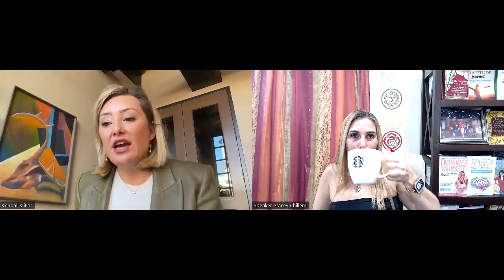Exclusive Interview: Real Estate Expert Reveals Insights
The podcast featured a conversation between Kendall Travis, a licensed real estate salesperson in New York, and Stacy, discussing the importance of transparency and understanding in real estate transactions. They highlighted the differences in business practices among states, emphasizing the need for clear communication between agents and clients regarding commissions, contracts, and negotiations. The speakers stressed the role of real estate agents in guiding and protecting clients through the buying or selling process, ensuring a smooth and successful transaction. They encouraged consumers to carefully choose a knowledgeable and trustworthy agent to navigate the complexities of real estate deals. The discussion underscored the value of agents in providing expertise, support, and advocacy for clients, ultimately aiming to educate and empower individuals in making informed decisions about their real estate investments. The conversation took place in the context of ongoing legal issues and challenges within the real estate industry, highlighting the significance of having competent and dedicated professionals to safeguard clients' interests.

CHAPTERS
00:02 - Real estate salesperson licensing
06:36 - Compensation transparency in real estate
13:60 - Understanding real estate transactions
27:13 - Importance of real estate agents
34:45 - Client-centric real estate services
41:01 - Guidance and protection in real estate
49:06 - Connecting with real estate professionals

LEARNINGS
What is the importance of having a buyer's representation agreement when representing a buyer in real estate?
The buyer's representation agreement outlines the compensation for the real estate agent and ensures clarity on how the agent will be compensated, whether through shared commission or directly by the buyer.

How do real estate agents in Texas handle listing agreements and commissions?
In Texas, real estate agents present listing agreements to clients, outlining the services they will provide and discussing commission rates. The commission is not a flat rate and is negotiated between the seller and the listing agent.

What role do real estate agents play in negotiations and stress management during the home buying process?
Real estate agents handle negotiations on behalf of clients, alleviating stress and emotional strain during the buying process. They work to secure the best deal for their clients and manage the complexities of real estate transactions.

Why is it important for consumers to carefully choose a real estate agent for their home purchase?
Choosing the right real estate agent is crucial for a successful home purchase, as agents act as a second set of eyes, protect clients, and guide them through the process. Consumers should interview multiple agents to ensure they find the best fit for their needs.

How can consumers ensure a smooth and successful real estate transaction?
Consumers can ensure a smooth transaction by being actively involved in the agent selection process, asking questions to understand the agent's role, and being proactive in communicating their needs and expectations throughout the home buying process.

What did you think about this video? We would love to hear your thoughts! Share your feedback, ideas, or questions in the comments below.

Before you leave, check out these links for a range of tools and tips. Trust us, you won't want to miss out! 🔥✨🎧👉💥